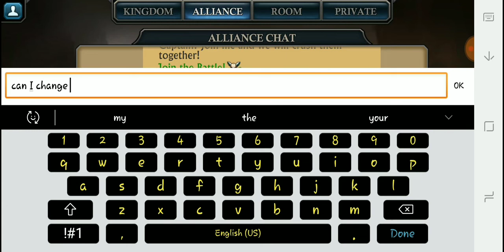King of Avalon: Dragon Warfare | Don't call it a comeback | Android/Ios game play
Looks like we will come back to this game.

Drive for Lyft: GRIFFITH5729
Drive for UBER: MICHAELG83442UE